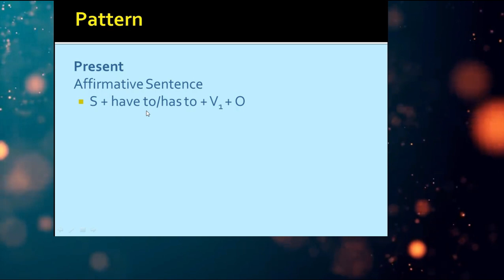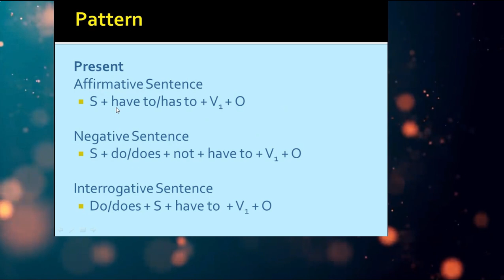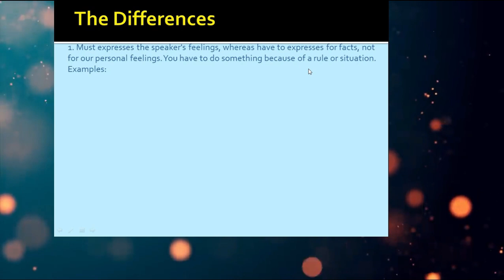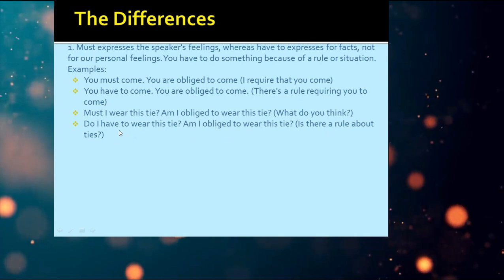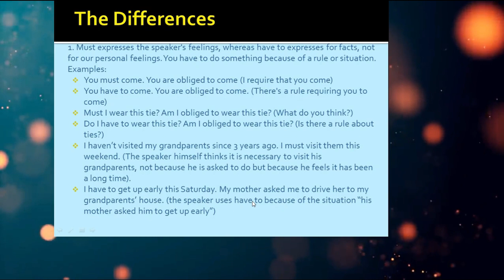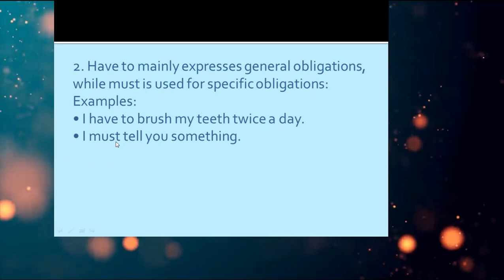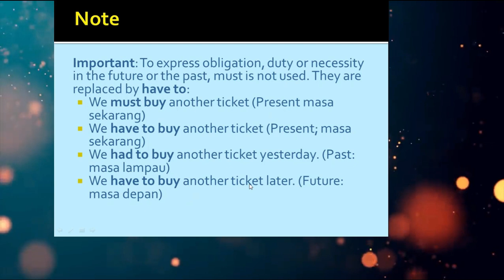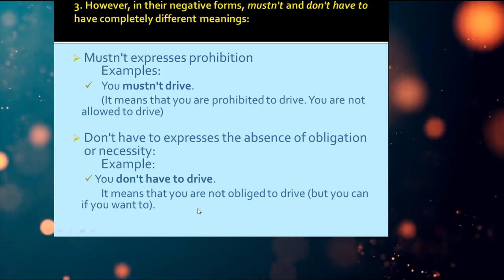Obligation Part 3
Video pembelajaran Obligation/Necessity Part 3. Semoga Video ini bisa membantu ananda semua. Happy learning!